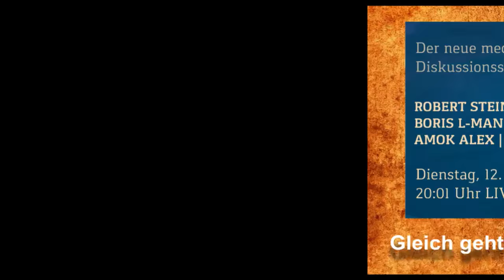NASA No 1 Notorisch Abtrünnige Schwatz Anstalt. Zu Gast: Robert Stein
In Kooperation mit dem Kulturstudio gibt es ab heute eine neue Live-Talkreihe namens NASA. Alle 4-6 Wochen laden wir euch alle sehr herzlich ein, unserem Livestream mit immer neuen und interessanten Gästen beizuwohnen. Diesmal zu Gast: Robert Stein :-)

NASA #1 - Notorisch Abtrünnige Schwatz Anstalt

Die neue medienübergreifende Gesprächsrunde zu Themen die bewegen. Mit gebündelter Kompetenz und einem Schuss Humor legen wir jetzt erst richtig los! Euch erwartet ein lockerer und gemütlicher Diskussionssalon mit Frank Stoner, Boris L-Man, Amok Alex, Tom WhoKnows, Michael [a.d.F. Grawe] und unserem Gast Robert Stein.